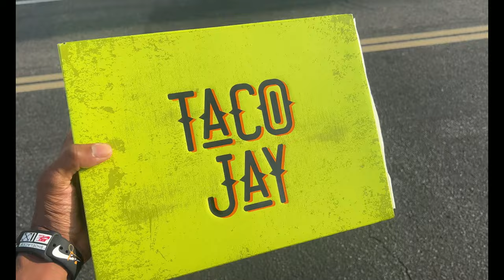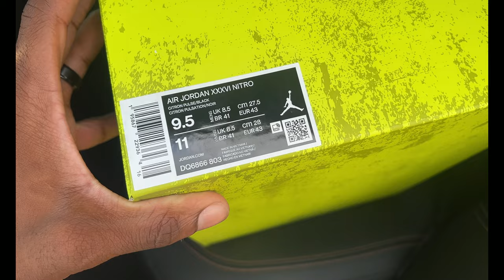IM NOT SURPRISED I FOUND THESE JORDANS SITTING!! YALL SLEEP! MALL VLOG PICK UP OF THE JORDAN 36 TACO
$JayTheSneakerGuyLLC